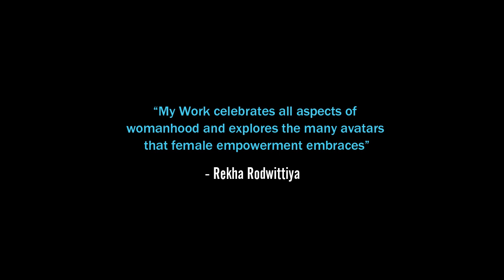Songs from the Blood of the Weary by Rekha Rodwittiya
Songs From the Blood of the Weary were created by artist Rekha Rodwittiya as a part of an exhibition commemorating the 50th anniversary of the United Nations in Geneva in 1995. It Brings together twelve paintings in the form of a painted room that represents one of the earliest installations by an Indian artist. Twelve additional works from the collection of Sakshi Gallery form part of the exhibition. They were all created around the time of the painted room providing us an understanding of the artist’s journey and the issues that are central to her work. “My Work celebrates all aspects of womanhood and explores the many avatars that female empowerment embraces”
- Rekha Rodwittiya

Jahangir Nicholson Gallery, Mumbai
19th April - 31 July 2018
SUPPORT US
The Folkartopedia Foundation is a charity that relies upon the support and generous donations from supporters, viewers, and visitors to help us in our mission to build an online open archive of folk, traditional and tribal arts, and their cultural expressions. We appeal to you to give generously and make this unique effort a success.